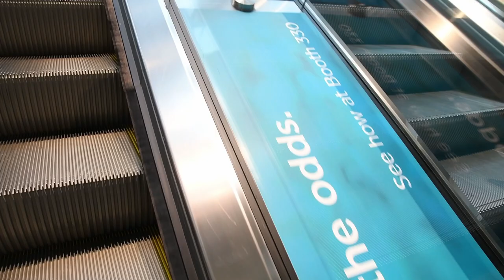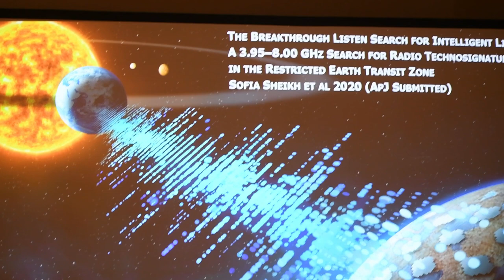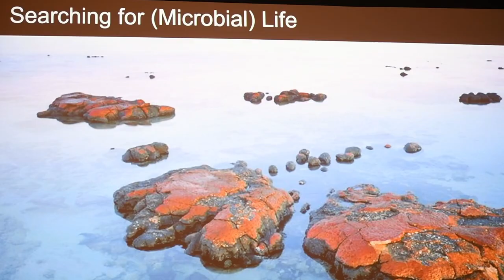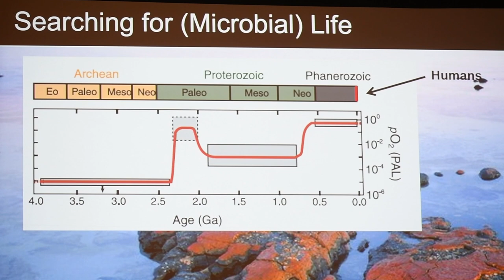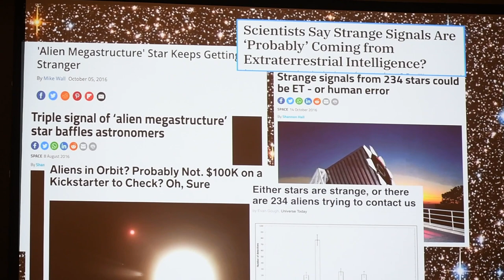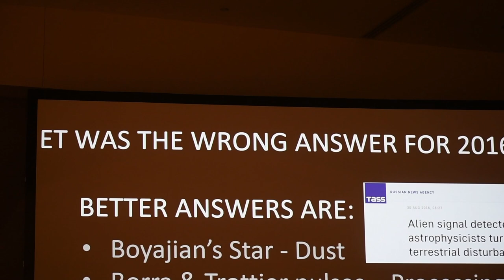AAAS 2020: Mars Robots and SETI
Vlogging the AAAS 2020 meeting - Day 2! Today we're focused on SETI and the search for life in the universe. AKA asking the biggest questions! Oh, and we got up close with some MARS robots at the Tech Tangle!! Thanks to the Oregon State Robotics Club for driving their Mars rover around and explaining some of the tech behind it.

I also found my way into chatting with the press and public information folks associated with my University, and I think that it's (hopefully) the beginning of a beautiful friendship. And of course, trust in the media is critical if we're ever going to announce results in technosignature/SETI research!

My previous AAAS vlog, with more highlights of the Expo hall, and attending a talk by Bill Gates:

AAAS Session on Detecting Life in the Universe & SETI

VLOG GEAR:
Nikon D7500
Takstar SGC-598